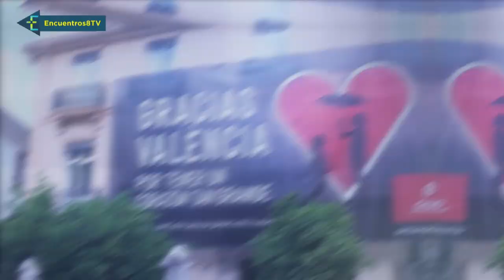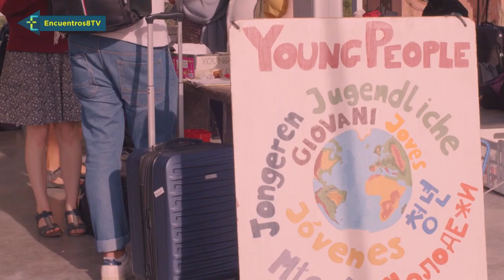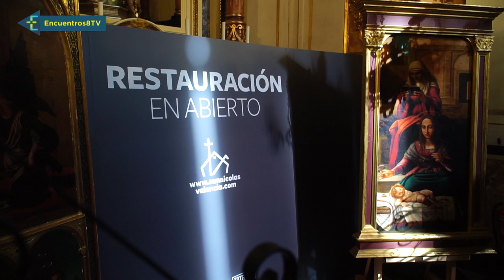La imagen original de la Virgen de los Desamparados sale a la calle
Este fin de semana toda la iglesia pone su mirada de forma especial en los pobres, a los que siempre cuida, pero por los que hoy alza la voz en esa jornada mundial de los Pobres. Los cristianos tenemos la responsabilidad de atender y cuidar a los que sufren, no sólo con lo que nos sobra, si no como dice el Papa, compartiendo lo que tenemos. No debemos olvidar que ¡Jesucristo se hizo pobre entre nosotros!
Conocemos los actos centrales del Año Jubilar por el Centenario de la Coronación de la Virgen de los Desamparados. La imagen original del siglo XV saldrá por las calles de Valencia.
Conocemos de cerca la restauración en san Nicolás de una obra del mejor pintor del renacimiento español, Fernando Yañez de la Almedina, discípulo nada menos que de Leonardo da Vincci.
Todo esto y más en Encuentros
(Programa emitido el 12 de noviembre de 2022 en La 8 Mediterráneo)